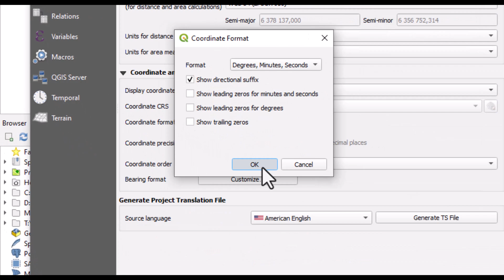Coordinate Display and Formatting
The video show the coordinate display of the cursor position in QGIS and how to change the number formatting from degrees-minutes-seconds (DMS) to decimal degrees (DD).